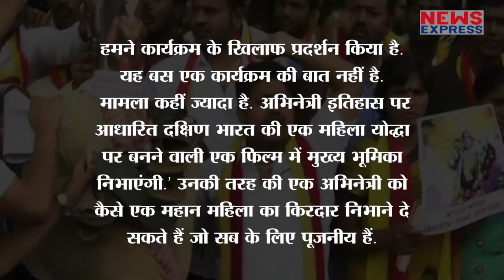Sunny के विरोध में खड़े है लोग, जला डाले पुतले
दक्षिण भारतीय सिनेमा में डेब्यू से पहले सनी लियोनी का विरोध, देखिए जरा पूरी रिपोर्ट